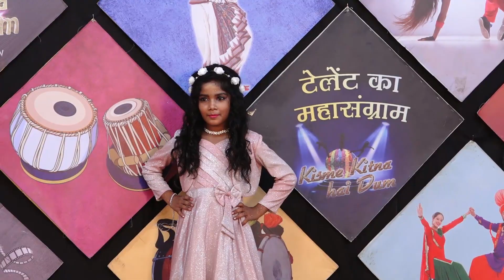ASEEMJOT KAUR l KISME KITNA HAI DUM | KKHD TV SHOW | SEASON - 9 | SEMI FINALE | RAIKOT